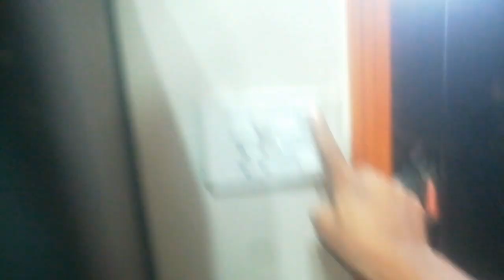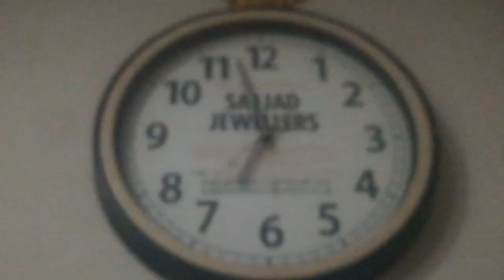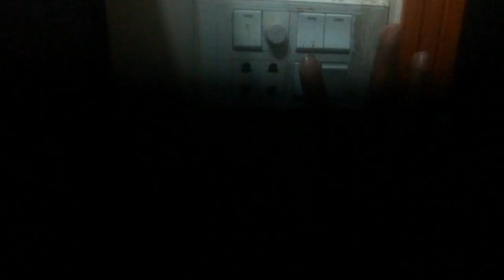Aj Hamm Mini mobile phone and heavy driver and subscribe to like and support please guys